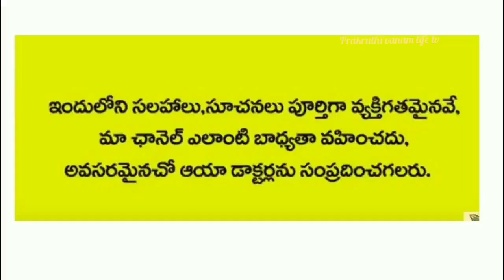మూడు రోజుల్లో మీ రోగనిరోధక శక్తిని అమాంతం రెట్టింపు చేసే అద్భుతం ఇదే